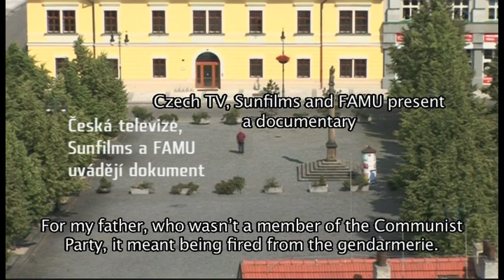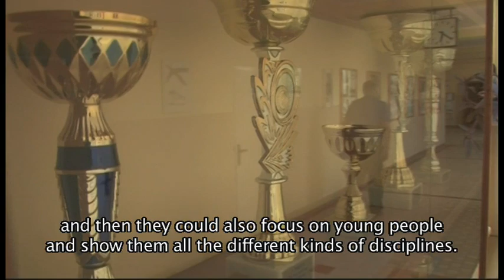Příběh Josefa Frolíka / The Story of Josef Frolík - trailer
Pepa Frolík je člověk houževnatý a díky své lásce ke sportu a rodině překonal mnohé. Jeho otec byl před rokem 1948 velitelem četnictva a původně dostal trest smrti. Pepa musel být jako devítiletý přítomen soudnímu procesu s tátou, který se vrátil z vězení po 16 letech... ///   Josef Frolík is a most persistent man who has managed to overcome many an obstacle thanks to his love for sports and family. His father, working as a police officer before 1948, was originally given a death penalty. The then 9-year old Josef had to be present at the trial with his dad, who eventually returned from prison after 16 years...